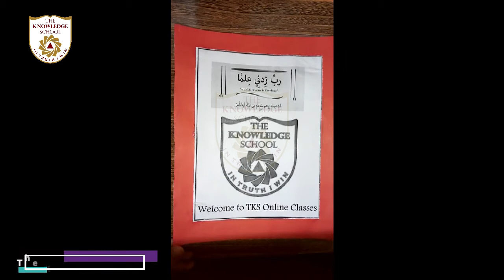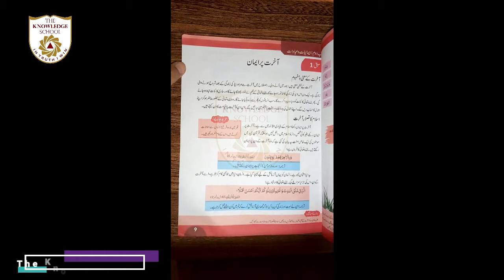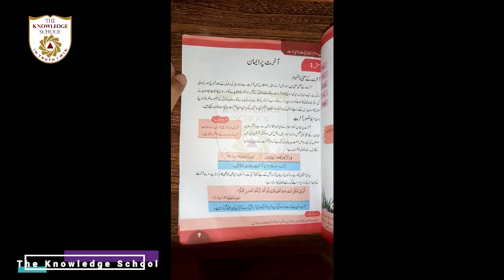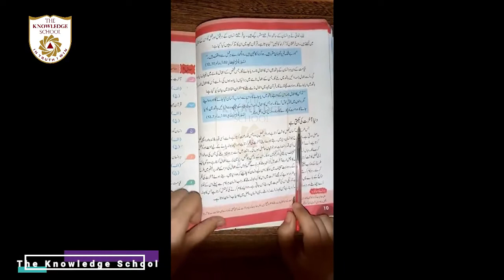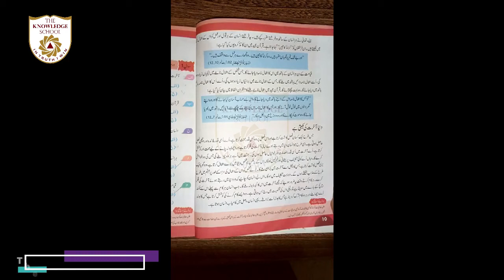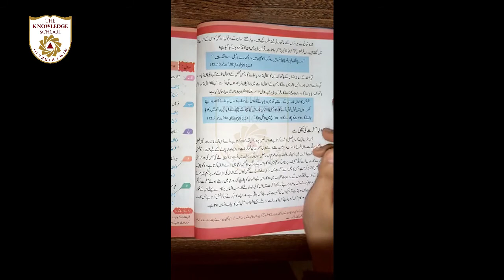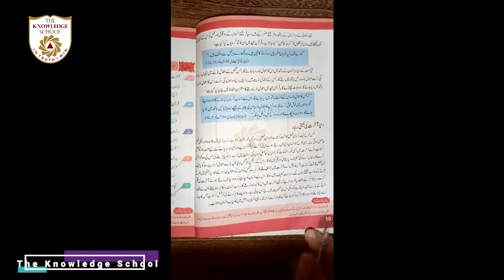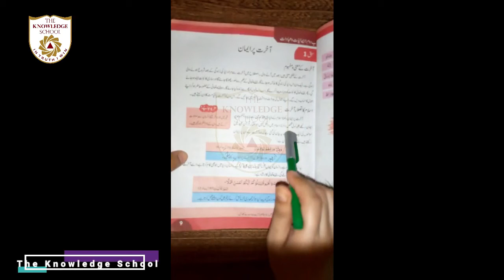Class 5 -Subject Islamiat Lecture 6 Unit. 2 Topic Akhirat Par Eman